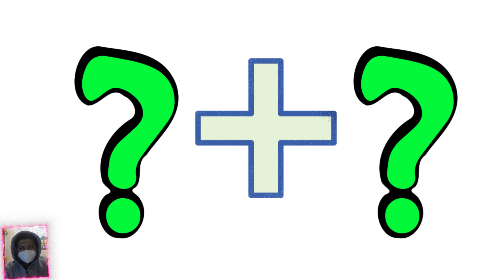superhero combine with all character part 24